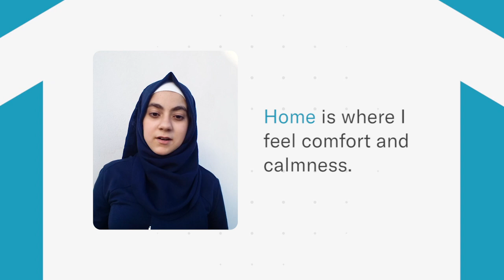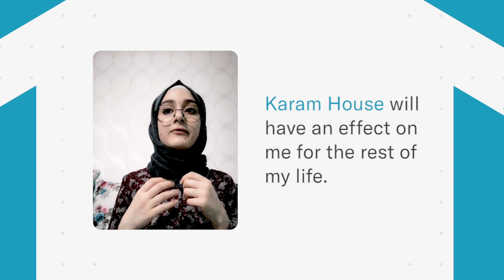What Home Means to the Karam House Family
In honor of WorldRefugeeDay, future leaders share what home means to them.